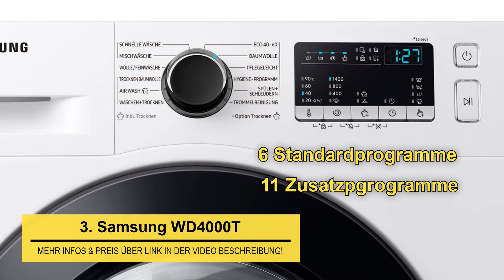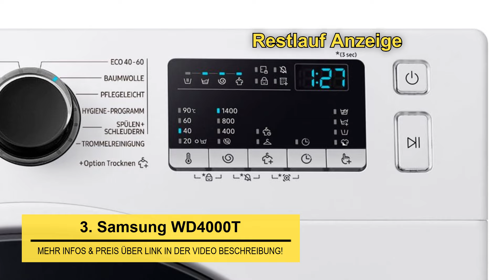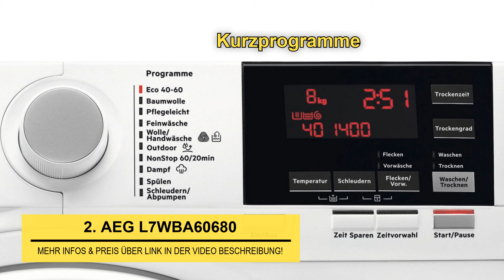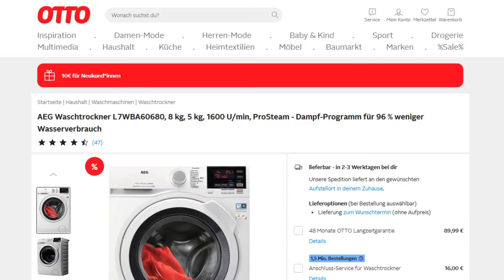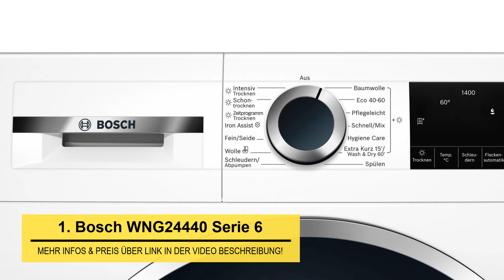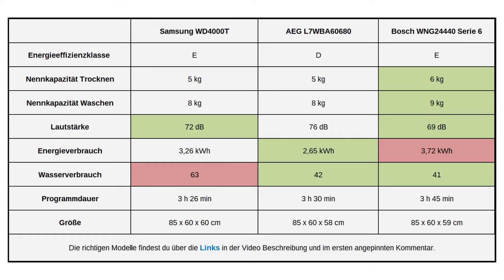Waschtrockner kaufen 2024 - Die 3 besten WASCHTROCKNER im Vergleich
Waschtrockner kaufen 2024 - Die besten Waschmaschinen Trockner im Test Vergleich

Zeitstempel:
00:00 Intro
00:35 Samsung WD4000T
02:57 AEG L7WBA60680
04:47 Tipp
05:05 Bosch WNG24440 Serie 6
06:52 Vergleichstabelle

• Es handelt sich um Video-Ausschnitte und Bilder von den Herstellern.

ÜBER DIESEN KANAL:
Mit den „VergleichCHECK“ Videos ersparen Sie sich stundenlanges Rumrecherchieren und Kopfzerbrechen.
Stattdessen bekommen Sie die wichtigsten Infos (Vor- und Nachteile) zu den besten Produkten kompakt zusammengefasst, und in verständlichen Worten erklärt.
Zwar gibt es in den meisten Fällen nicht das eine „perfekte Produkt“, aber die Videos zeigen drei bis fünf Top Modelle aus verschiedenen Preisklassen, sodass jeder für sein Budget und seine Anforderungen ein möglichst gutes Produkt findet.
Die Auswahl der Gewinner Produkte sowie die Informationsbeschaffung basieren dabei auf Produkt Tests von Experten (sofern vorhanden), Kunden Bewertungen, und / oder Hersteller Angaben.